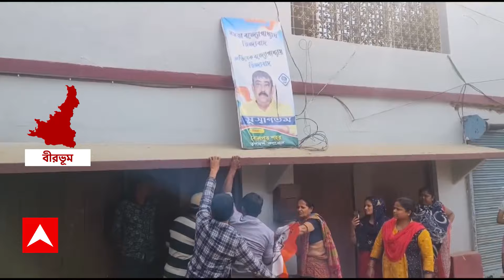TMC: পার্টি অফিসের দখলকে কেন্দ্র করে তৃণমূলের দুই গোষ্ঠীর সংঘাত, উত্তপ্ত শান্তিনিকেতনের শ্রীনিকেতনে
ABP Ananda Live: পার্টি অফিসের দখল নেওয়াকে কেন্দ্র করে তৃণমূলের দুই গোষ্ঠীর সংঘাতে উত্তেজনা ছড়াল শান্তিনিকেতনের শ্রীনিকেতনে। প্রথমে একদল পার্টি অফিসের দখল নিয়ে তালা ঝুলিয়ে দিলেন। পরে, আরেকদল এসে তালা ভেঙে ঢুকে পড়লেন। তৃণমূলের দুই গোষ্ঠীর লড়াই সামলাতে আসরে নামতে হল পুলিশকে।